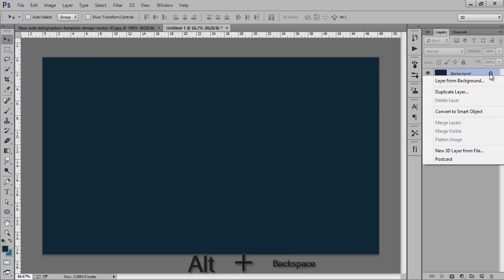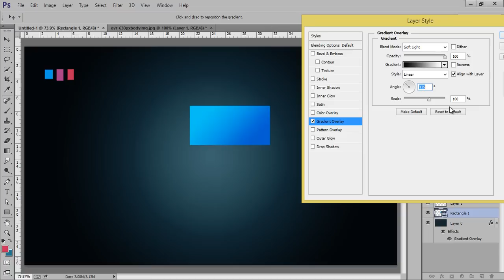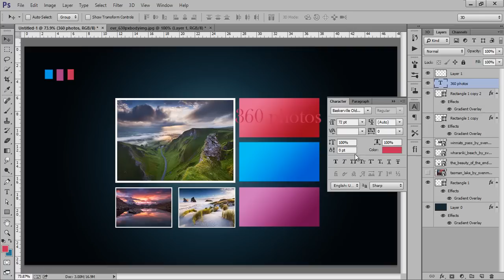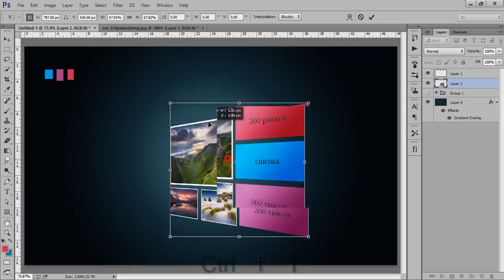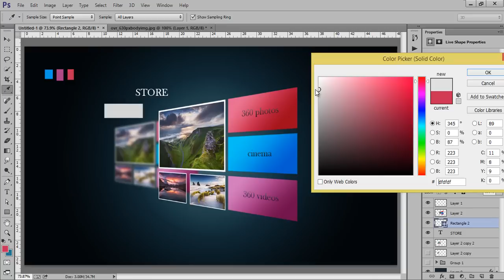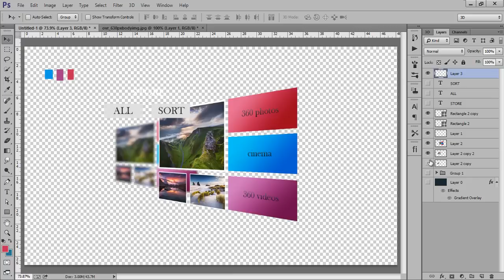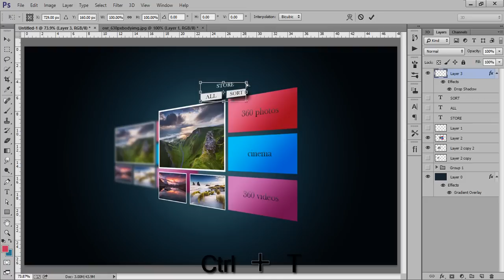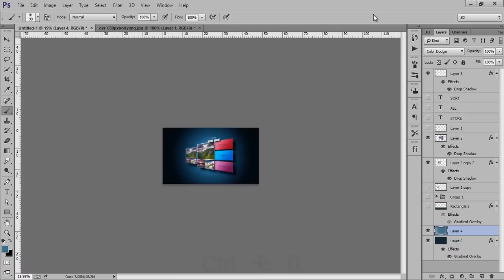Photoshop Tutorial | 360 Graphic Design